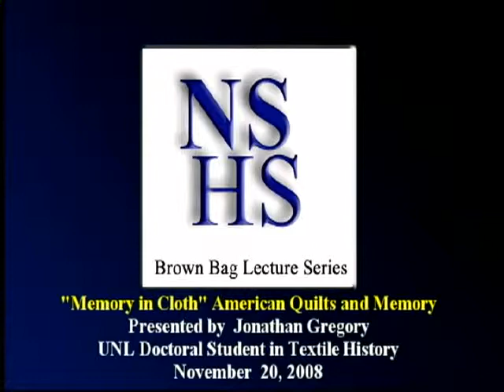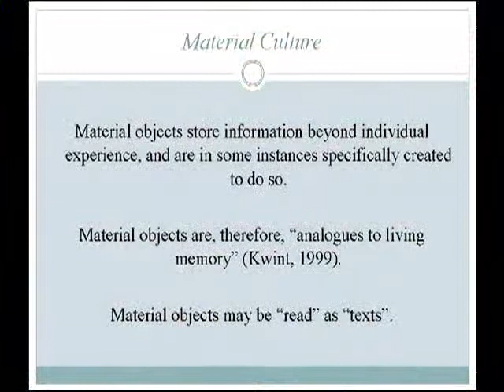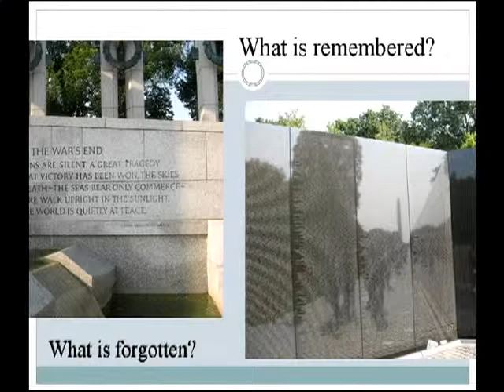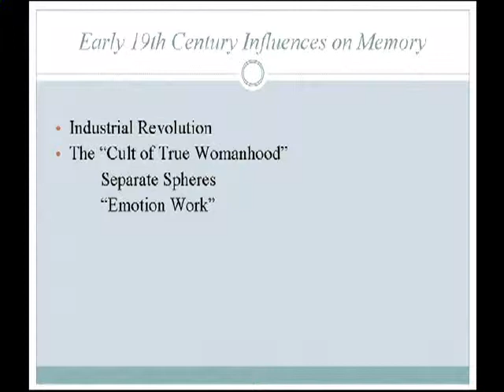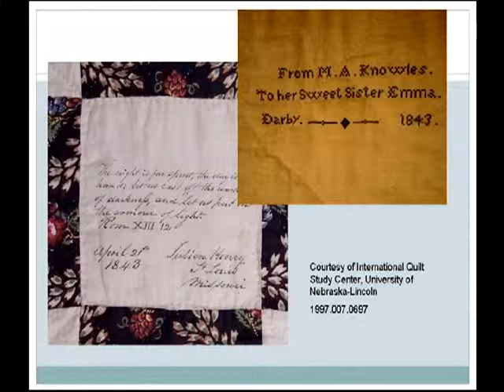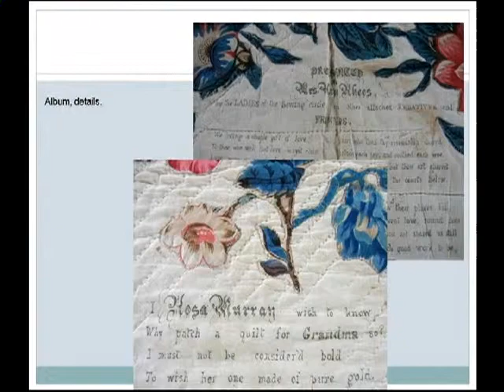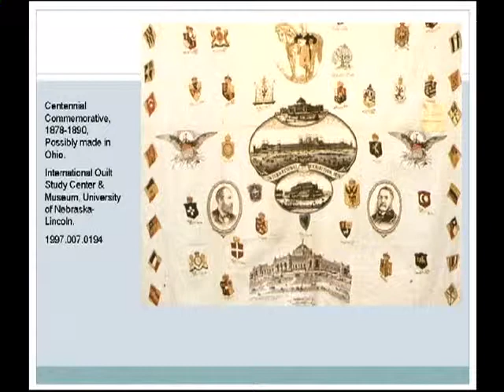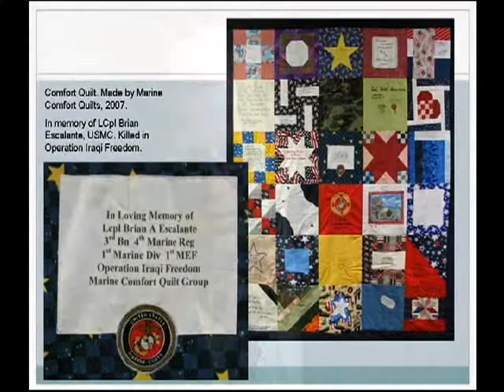Memory in Cloth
Memory in Cloth, an illustrated lecture by Jonathan Gregory. Nebraska State Historical Society Brown Bag Lecture Series, November 20, 2008